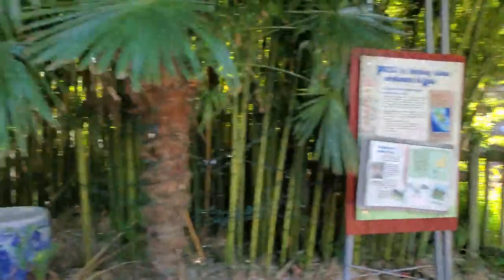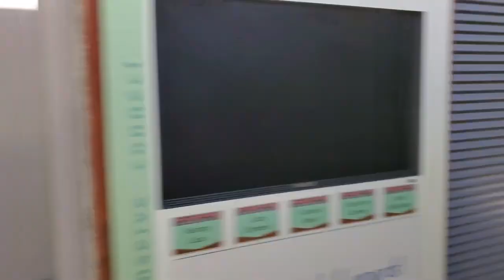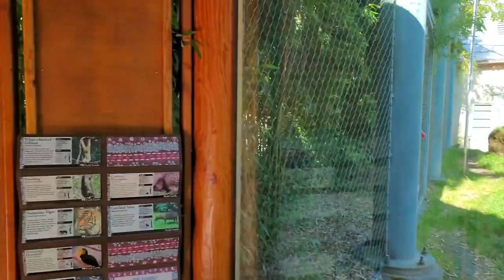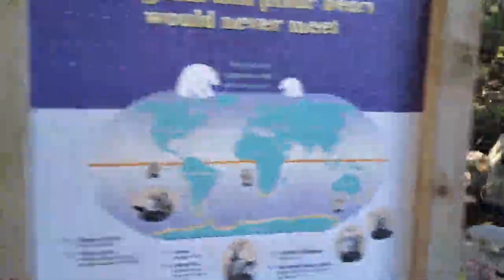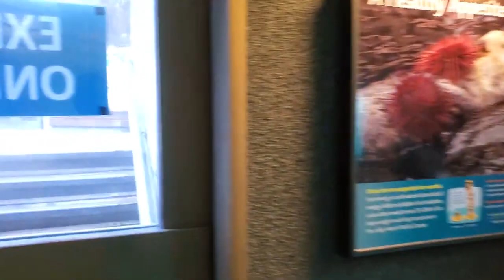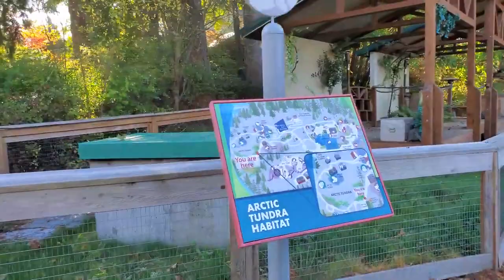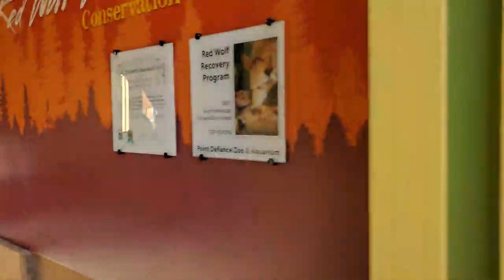POINT DEFIANCE ZOO & AQUARIUM IN 20 MINS WALK THROUGH TACOMA WASHINGTON STATE IN 4K ASMR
Let's explore Washington!!! Watch POV walk through Point Defiance Zoo and Aquarium in 20mins in Tacoma, Washington in 4K. There were a few appearance of animals in this video, can you guys spot them???

Tell me what you guys saw in the comment section below.